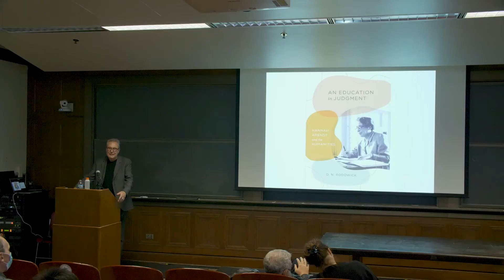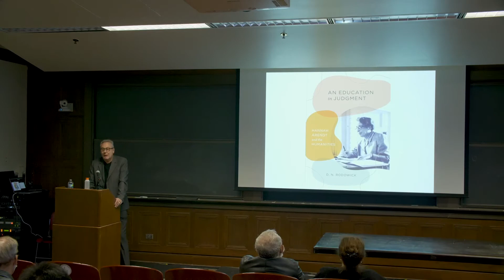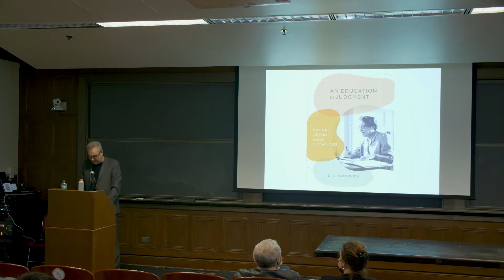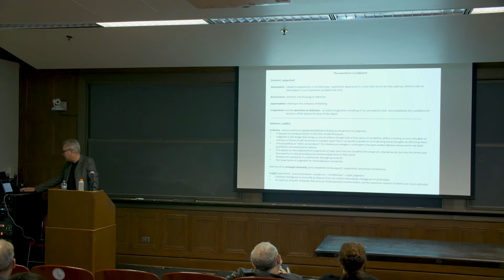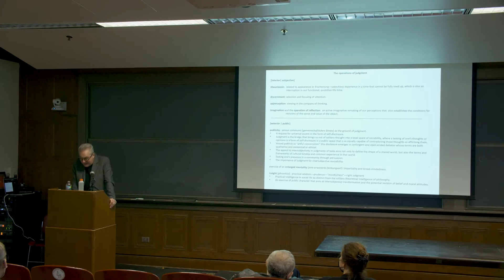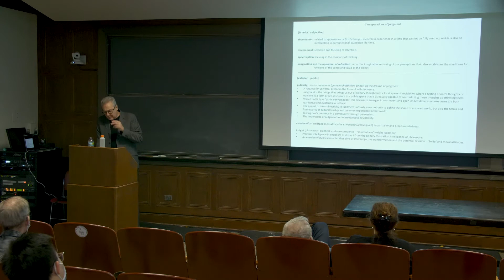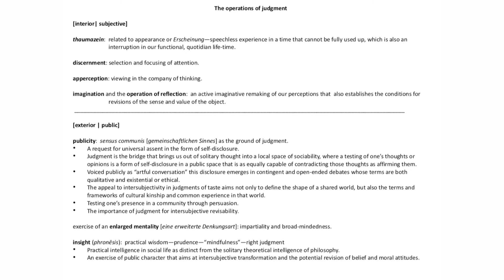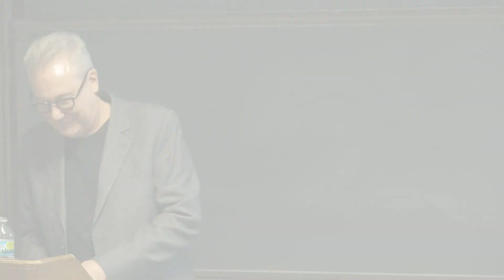David Rodowick, Hannah Arendt and the Humanities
"Hannah Arendt and the Humanities"
David Rodowick, Glenn A. Lloyd Distinguished Service Professor in the Department of Cinema and Media Studies

In recent decades, the value of a humanist education has been criticized from all sides with doubts cast upon its relevance in an increasingly precarious world. The presenter defends a philosophical education in the humanities not in terms of canons, methods, or disciplines to be mastered, nor even knowledges and skills to be acquired and transferred. But rather, the humanities are something deeper and more fundamental—the continuous forging of a revisable moral life guided by reason in open and contingent intersubjective conversations with others. In other words, the humanities in its deepest sense conceived as a lifelong education in judgment. Teaching in the humanities has no more important goal.